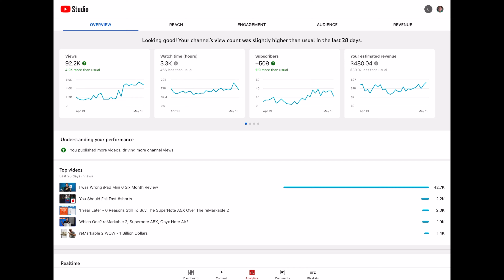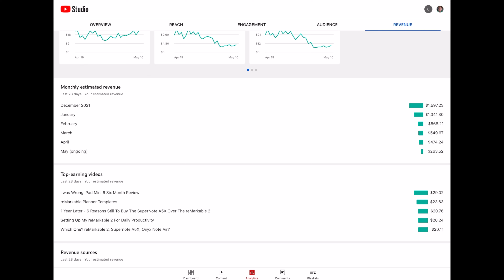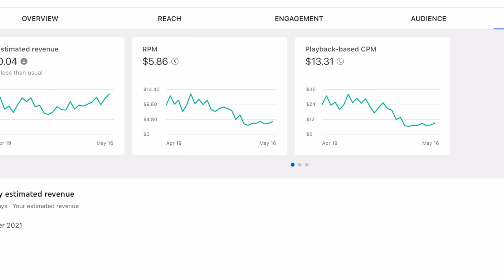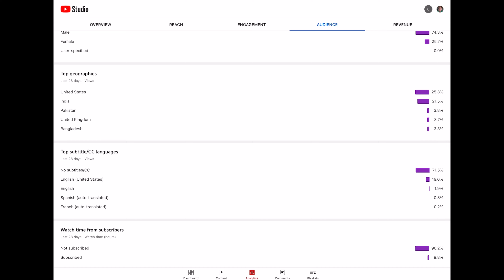20,000 Subscribers - Am I A Youtube Millionaire Yet?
Am I a millionaire? Let's have some fun and see in today's video.

For Connection Mail to:
Alive Foundation Inc. c/o JB Glossinger
20992 Uptown Ave # 206

JB Glossinger, MBA, Ph.D., is widely beloved as the MorningCoach®, with a daily podcast that has been downloaded over 40 million times. A sought-after motivational keynote speaker and author of 4 books, JB is also a Mastermind group leader and one of the most sought-after coaches in the world.